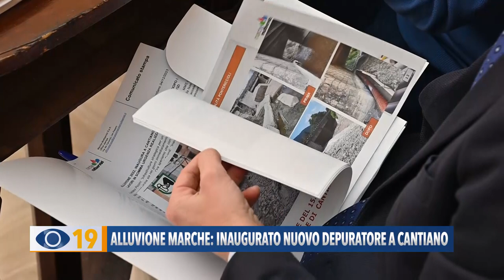Alluvione Marche: inaugurato nuovo depuratore a Cantiano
A Cantiano ripristinato il depuratore che era stato gravemente danneggiato dall'alluvione del 15 settembre 2022